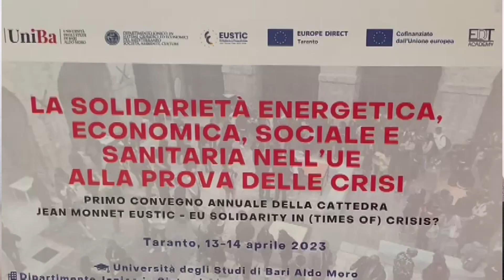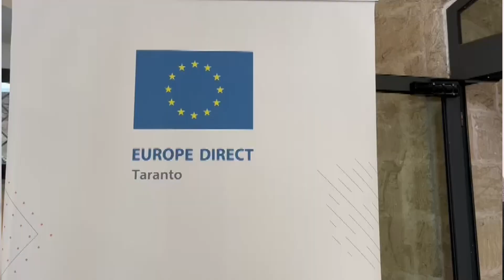Solidarietà dall’Europa agli Stati Membri: un convegno sul tema a Taranto